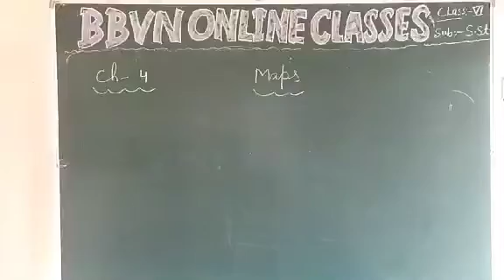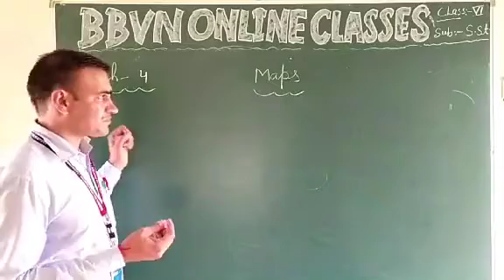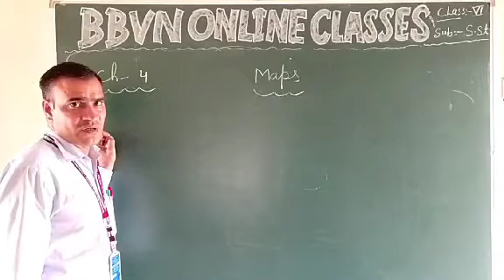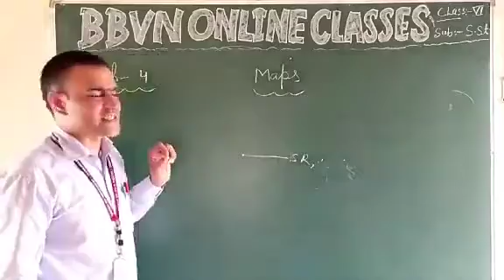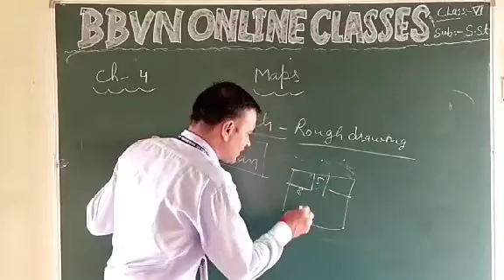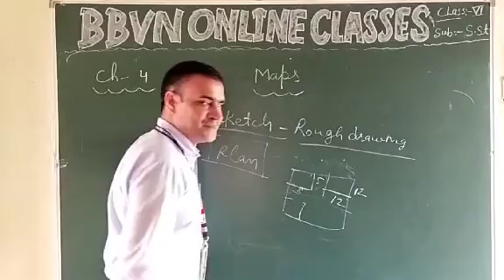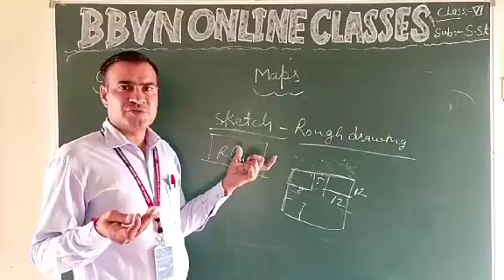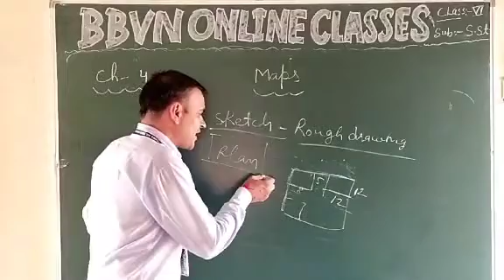SST VI : Sketch and Plan